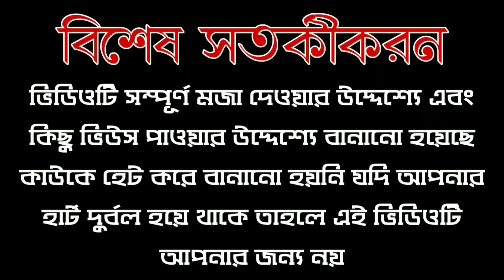অশ্লীল Instagram reels roast / Instagram reels/ Bengali roast video / Roaster Pravas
এই ভিডিও শুধুমাত্র মজার উদ্দেশ্যে